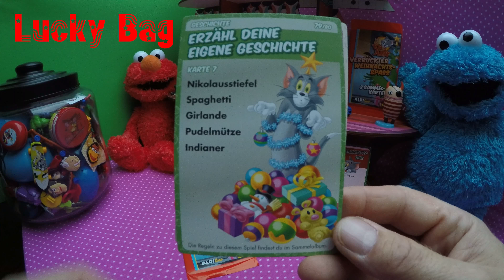TOM & JERRY Booster 2 Sammelkarten Aldi lino Weihnachtsspass 4K X-mas cards unboxing auspacken :)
TOM & JERRY Booster 2 Sammelkarten Aldi lino 4k Verrückter Weihnachtsspass X-mas cards unboxing Kinder Karten Tom and Jerry Überraschung auspacken